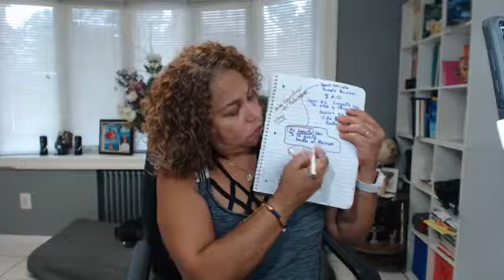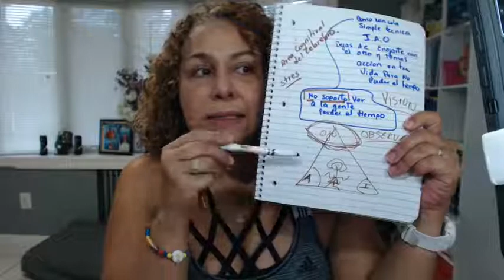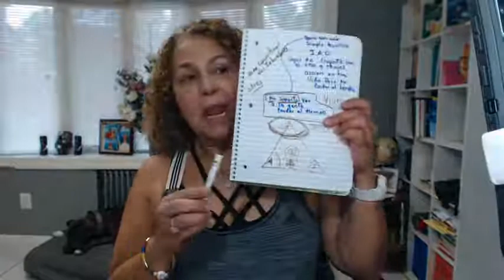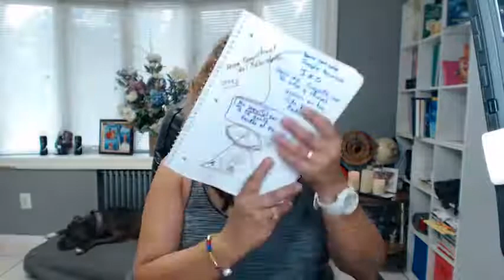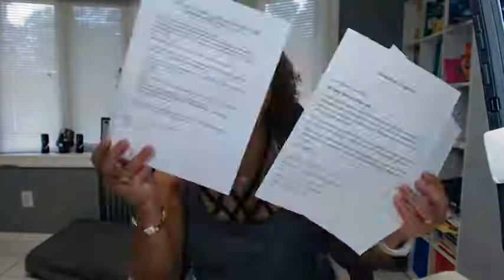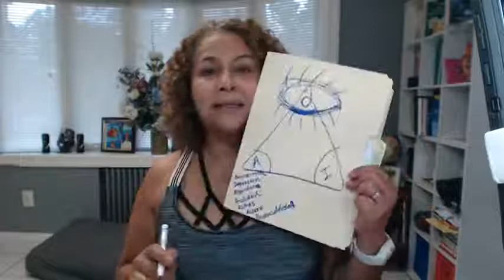-💊Como con esta simple TÉCNICA I.A.O Lograras No Perder Tiempo. REPROGRAMAR TU MENTE PARA TRIUNFAR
C💊Como con esta simple TÉCNICA I.A.O Lograras No Perder Tiempo.
No Soporto Ver La Gente Perder El Tiempo

El estrés te tapa el área cognitiva del cerebro,  entonces vamos a tener problemas y no vamos a poder aplicar la técnica IAO

Intención+acción+observación
vas a crear un pensamiento sincrónico en tu vida, vas a tomar acción y entonces dejarás de enfocarte en los demás y serás un ejemplo de vida.

No pelear, entender que el otro aprende y yo aprende por observación.

Si usted no soporta que la gente pierda el tiempo, entonces usted es la que está perdiendo el tiempo. Porque te ves reflejado y el resto aprende por observación.
Conviértete en modelo de acción.

Creó una imagen, una visualización cuántica de cuál es mi futuro, esa es la intención. Me imagino paso por paso lo que tienes que hacer y me imagino feliz de haber realizado la acción.

Explicación de la Técnica I.A.O.

I.Imagen- Imaginación-Visualización Cuántica Del FUTURO
A. Atencion-Acción-AHORA
0.Observación-OJO Observa  todo lo que PESA (piensas, emocionas,sientes y actuas) todo lo necesario para  tomar acción y que te lleve a ese FUTURO.

Técnica P.E.S.A